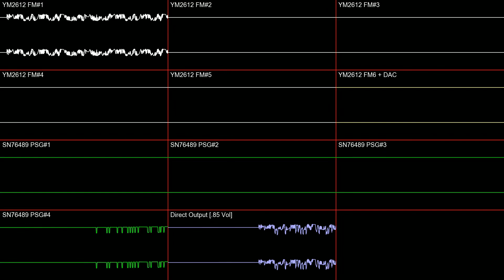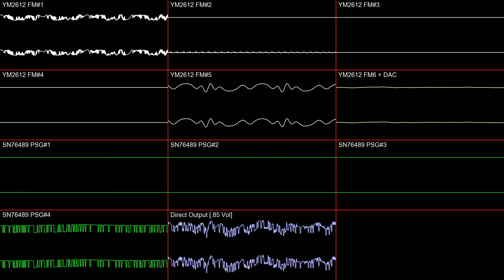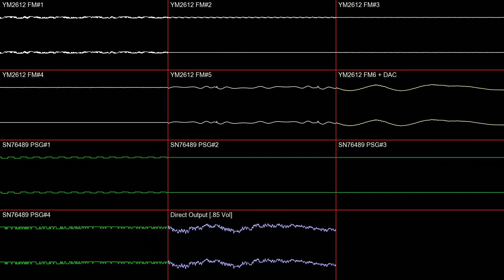The House Of The Dead: Tragedy - Sega Mega Drive Rendition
Finally made something.
Got real into this song so I decided to remix it, pretty proud of it actually.
Also, got a little experimental with this one with different patterns to compensate for channel limitations.

Software:
Track Created with Furnace 0.6pre3.
Chip: YM2612
┗ DAC: 2 Samples - 8KHz - Unsigned 8 Bit.
Audio Editing with Audacity 3.2.5
Oscilloscope Visual Exported with Corrscope.
Video Editing with WS Filmora 11